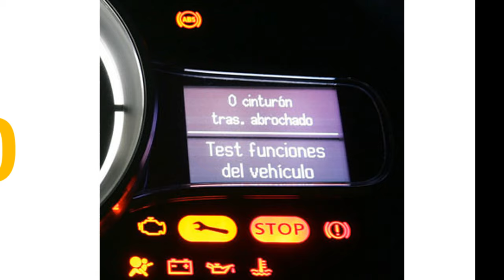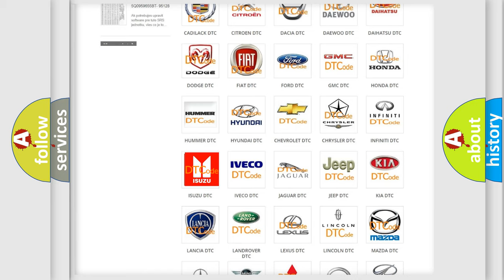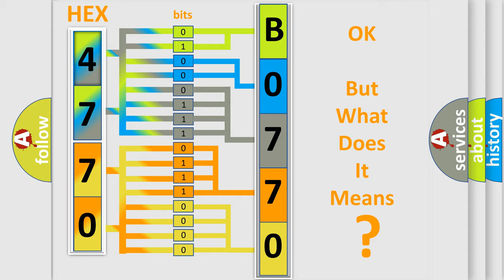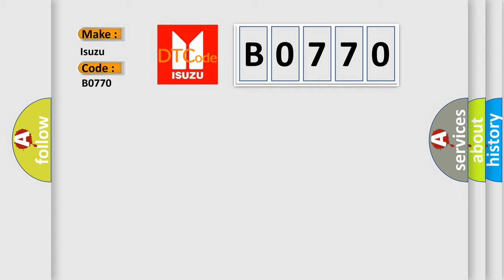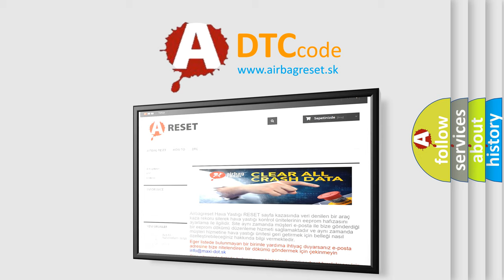DTC Isuzu B0770 Short Explanation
Contents:
0:21 Basic DTC analysis according to OBD2 protocol standard.
1:48 Insight into programming
2:58 A diagnostically understandable description of the Diagnostic Trouble Code
3:05 Basic error definition

Make:
Isuzu
Code:
B0770
Definition:
All Wheel Drive (AWD) Indicator Circuit
Description:
Ignition ON. System voltage 9-18 V. Instrument panel lights not dimmed. Daylight running lights MUST be commanded ON.
Cause:
The TCCM monitors the voltage on the AWD indicator control circuit.
The TCCM detects 3.4 V or greater on the AWD indicator control circuit when the AWD indicator is commanded ON.
The TCCM detects 1.6 V or less for 1.5 seconds on the AWD indicator control circuit when the AWD indicator is commanded OFF.